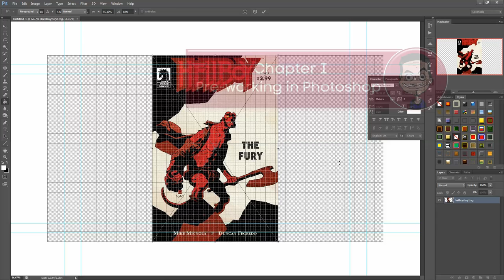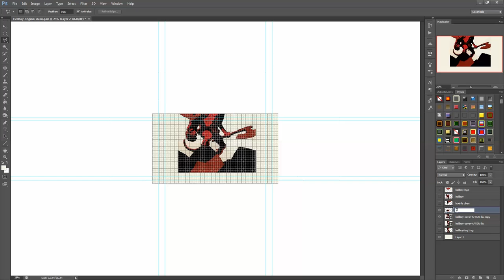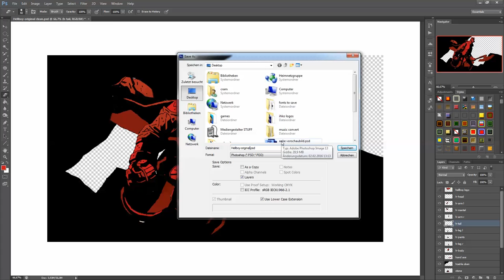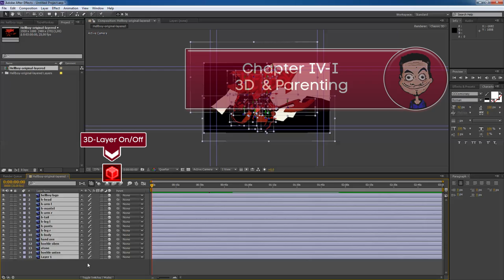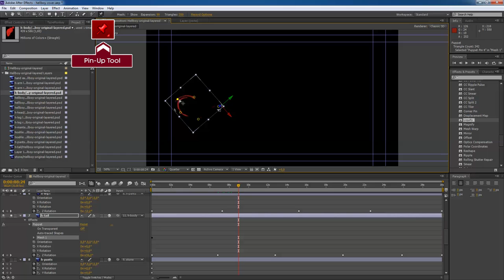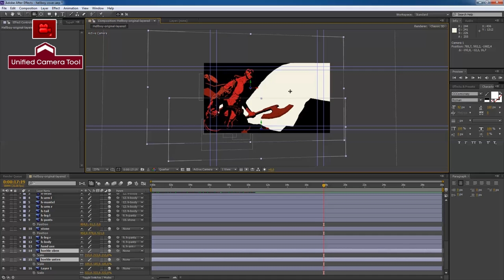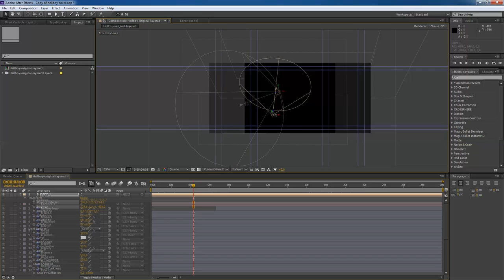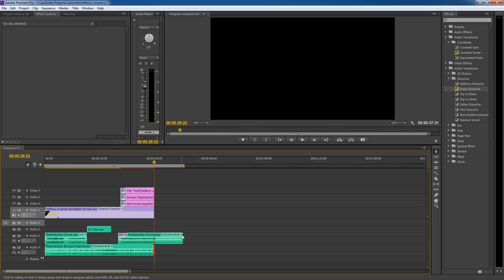How To: Motion Comic (Step-By-Step & Speed Animated)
A step-by-step walkthrough of my "creating a motion comic"-process in fast forward. (Mute Version)
Videoduration: 13 min
[Software used: Adobe Suite CS6( PS, Illu, AE, PR)]

For any questions use the comment-section or write a PM ;-)
IhKo Media 2016